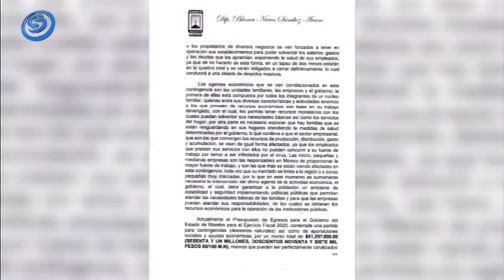PIDE LA DIP. BLANCA NIEVES QUE GOBIERNO DE MORELOS REORIENTE 61 MILLONES POR COVID-19